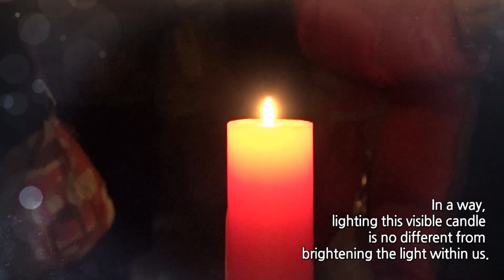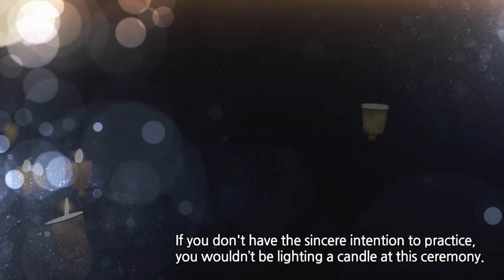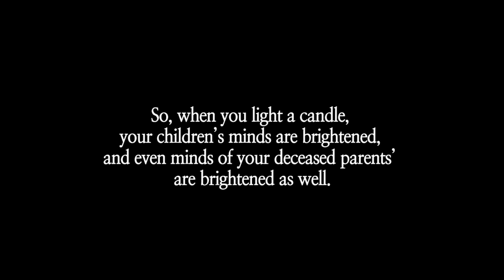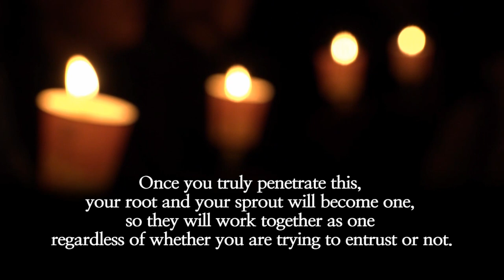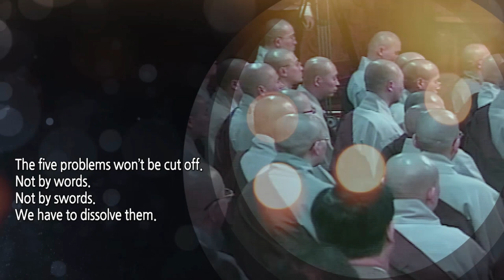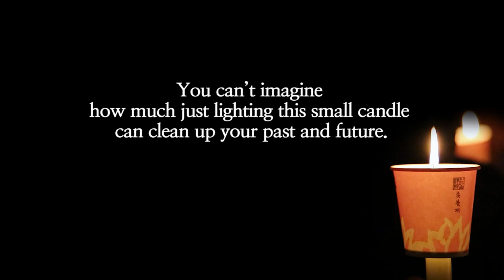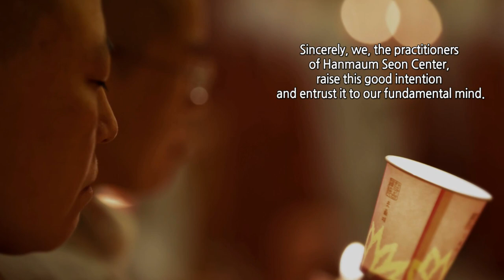The New Year's Candlelight ceremony and lighting the candle within us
In this video, Daehaeng Kun Sunim explains the inner meaning of the Candlelight ceremony, and what it means for spiritual practice and our daily life.